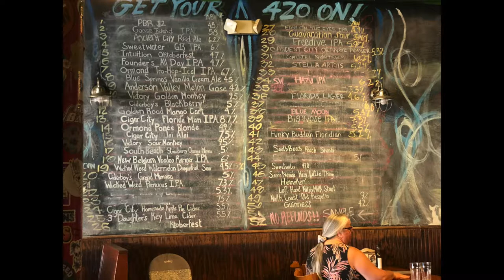January 2022 Jacksonville to the Florida Keys Episode 62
Travel with us from Jacksonville, Florida to the Florida Keys.  As we hide from weather and explore a few new places.